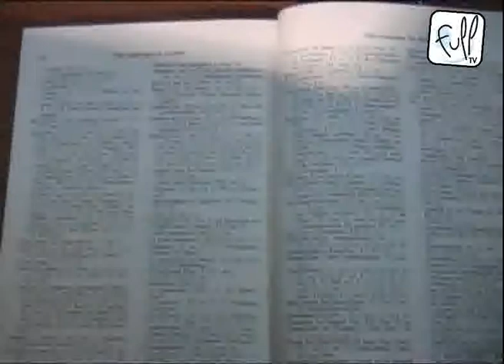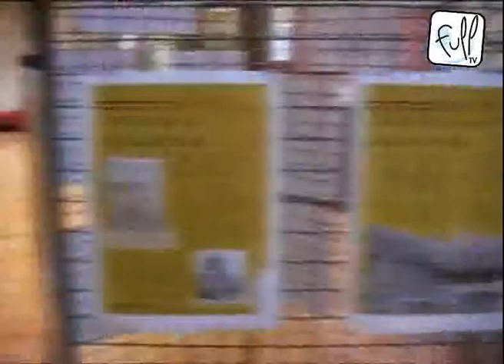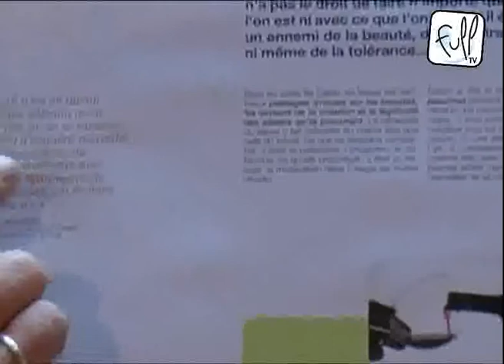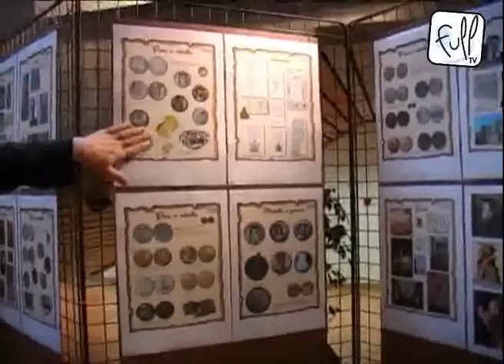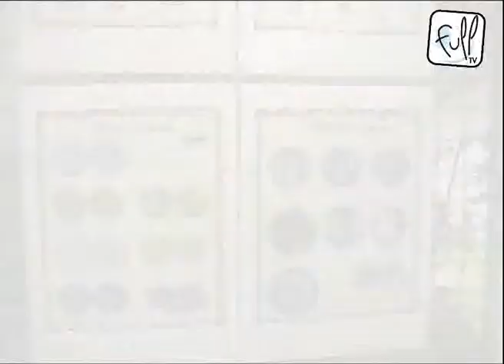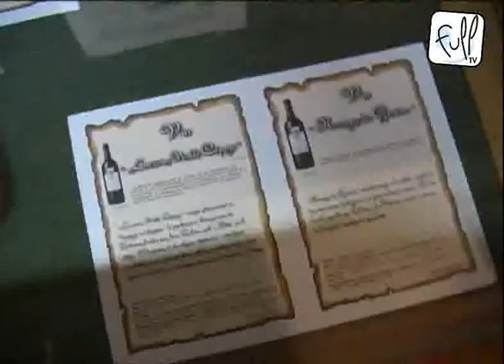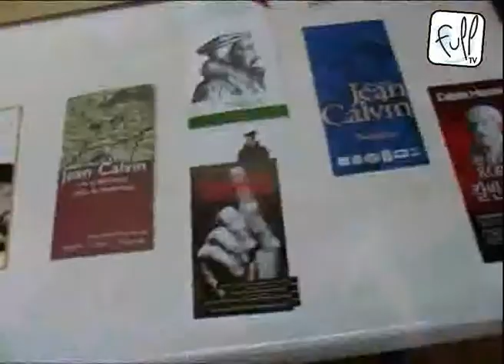Exposition Jean Calvin